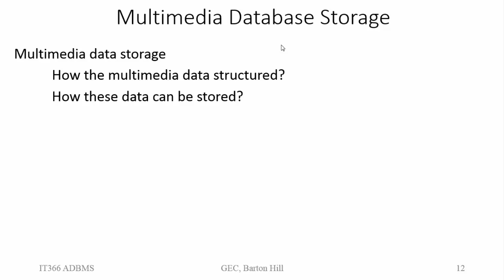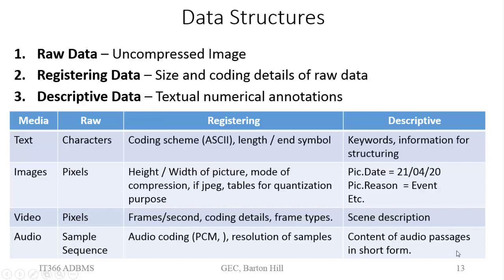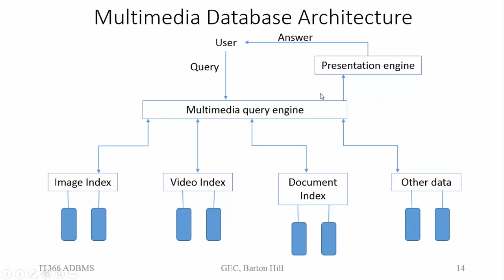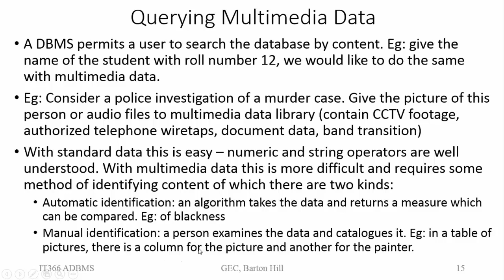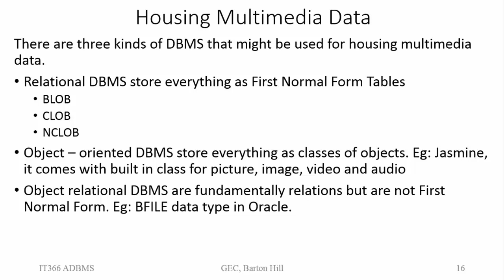Multimedia Database Part 2 | Module 6 | IT 366 ADBMS | Malayalam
Multimedia database storage
- Data structures
- housing multimedia data
Multimedia database architecture